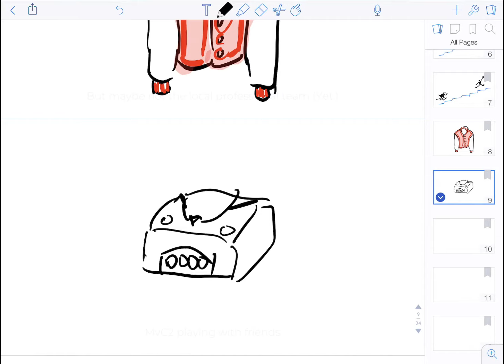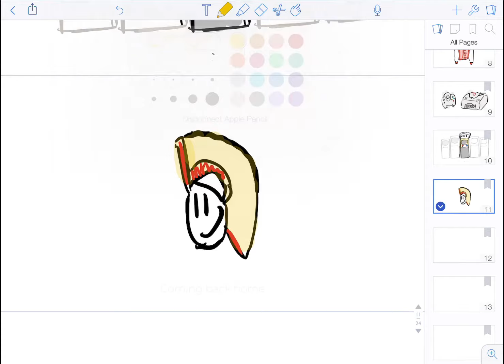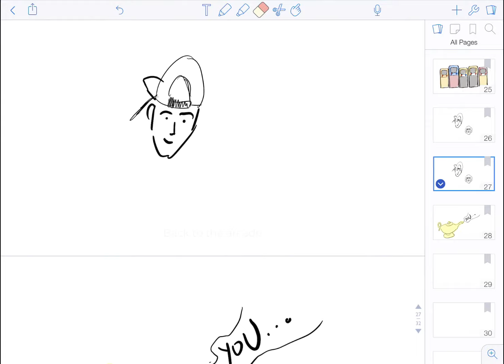Making a "Gaming Life Lessons" video (Notability Timelapse)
This is just a time-lapse showing how I go about making slides for videos. They're clearly not works of art or anything but I thought it might be interesting for anyone interested in making these.

This is sped up about 6x (real time is 30 mins).

This video is "Who do you practice with?" which I have scheduled for a couple days from now. So check that out later!

Otherwise check out the other Gaming Life Lessons videos I've made recently. Thanks a lot!